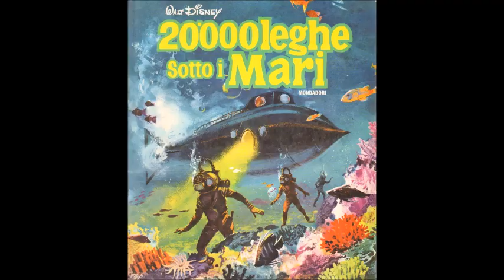Recensione 20000 leagues under the sea